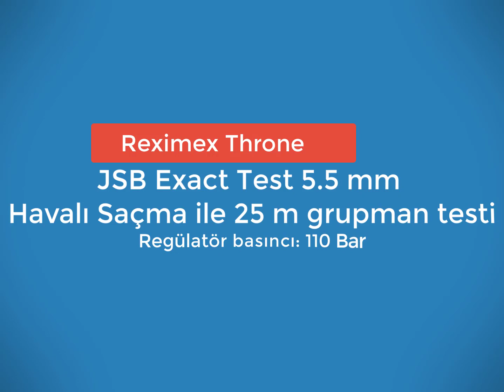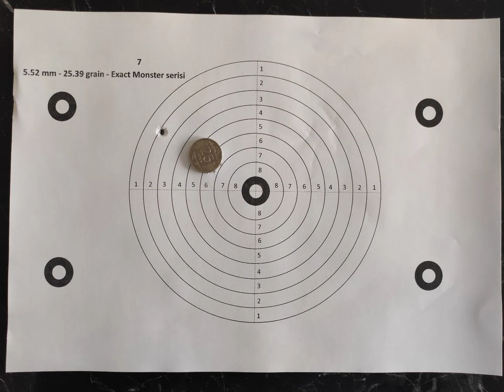Reximex Throne PCP Havalı Tüfek için Pellet Şeçimi, JSB Exact Test 5.5 mm Havalı Saçmayı test ettim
Tüfeğim için hangi pellet iyi diye düşünürken aklım böyle bir test yapmak geldi. Testimin sonuçlarını sizle de paylaşmak istedim.

Dürbün Hawke sitewinter 8-32x56
Regülatör basıncı 110 bar
Mesafe: 25 m
Hava sıcaklığı 25 derece

Test sırasında kullandığım saçmalar;

*JSB Exact Test 5.5 mm Havalı Saçma(set)
30 Adet - 5.52 mm - 13,43 grain - Exact Jumbo RS serisi
30 Adet - 5.52 mm - 14.35 grain - Exact Express serisi
30 Adet - 5.51 mm - 15.89 grain - Exact Jumbo serisi
30 Adet - 5.52 mm - 25.39 grain - Exact Jumbo serisi
30 Adet - 5.53 mm - 15.89 grain - Exact Jumbo serisi
30 Adet - 5.52 mm - 18.13 grain - Exact Jumbo Heavy serisi
30 Adet - 5.52 mm - 25.39 grain - Exact Monster serisi